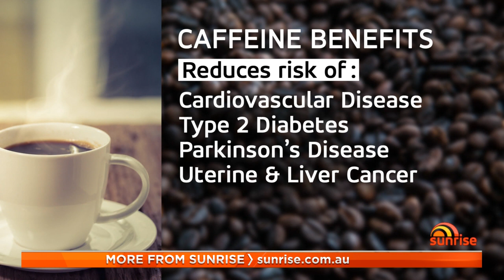Study says up to 25 cups of coffee a day is still safe for heart health | Sunrise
With a new study suggesting up to 25 cups of coffee a day was not only safe but beneficial to our health, Dr Ginni Mansberg runs through how much caffeine is in our favourite drinks.